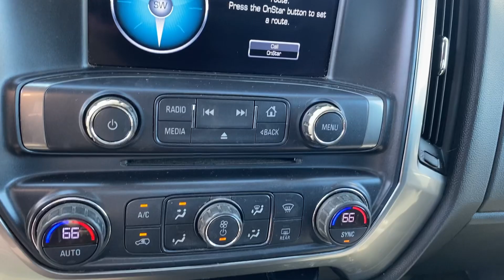2017 Chevrolet Silverado 1500 LT VIDEO REVIEW | Steven Toyota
Pre-owned 2017 Chevrolet Silverado 1500 LT -
Color: Summit White
Stock#: P17476A

Steven Toyota
2970 S Main St

Introducing the 2017 Chevrolet Silverado 1500 LT, available now at Steven Toyota! This rugged, capable truck comes loaded with features, making it the perfect choice for those who need power, versatility, and comfort in one package. Locally traded and with a clean vehicle history report, this Silverado is ready to tackle any job with its 4WD capability and tow package.

The powerful 150 Amp alternator and 4-Wheel Disc Brakes ensure smooth and reliable performance, while the 6-speaker audio system, SiriusXM radio, and Chevrolet MyLink premium audio system provide excellent entertainment on the go.

This Silverado is designed for both comfort and convenience, featuring a 40/20/40 front split bench seat, power windows with driver express up, power door mirrors, and heated outside mirrors. The cloth seat trim, color-keyed carpeting with rubberized vinyl floor mats, and deep-tinted glass create a refined yet durable cabin. With its EZ Lift & Lower tailgate, rear step bumper, and rear wheelhouse liners, this truck is as practical as it is stylish.

Safety is a top priority with dual front and side impact airbags, electronic stability control, traction control, and OnStar Guidance for emergency communication. Additional highlights include automatic headlights, leather-wrapped steering wheel with audio controls, speed-sensing steering, and remote keyless entry.

For more details on this award-winning truck, check out the full report on Kelley Blue Book [here]

Visit us at Steven Toyota and elevate your driving experience today!